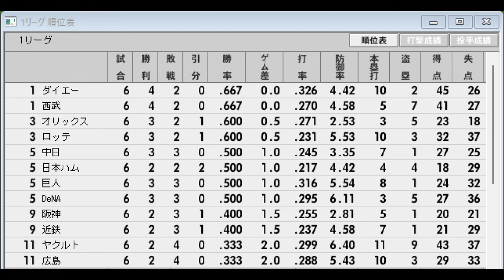【悲運のチームリーグ#36】広島81VSオリックス14【ベストプレープロ野球】